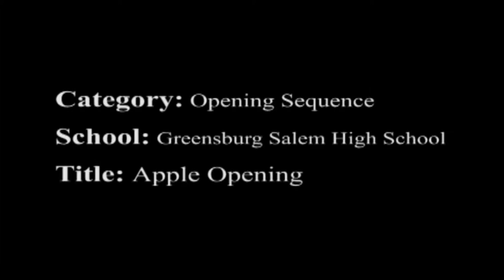Opening Sequence Greensburg Salem High School-Mitchell Brinker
School: Greensburg Salem High School
Category: Opening Sequence
Audience: High School Student News Viewers
Recreation of the old apple iPod commercial style for our show opening.
Song is from Freeplaymusic.com, copyright use is in google drive with copy of the video.
I hereby affirm that I or my organization owns or has clearance to all the
material, both sound and visual, contained in the program submitted for judging. Further, I and/or my organization will hold the
Western Pennsylvania Television and Video Teachers Consortium (TVT), the 2015 TVT Student Video Festival or Robert Morris
University harmless from any and all suits and liabilities from any actual or alleged violation of copyright. I understand that my
programs, or excerpts from them, may be duplicated and compiled for public screening at the 2015 TVT student Video Festival on
April 9, 2015 and I give permission for such purposes. I also agree to the distribution of my programs, or excerpts from them, to
members for the Western Pennsylvania Television and Video Teachers Consortium and I give permission for such purpose.